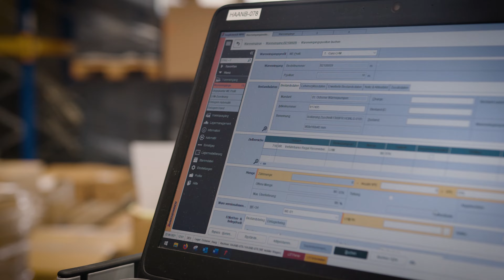Wir sind Jungheinrich 3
@Harald Hainschwang: Es ist ganz wichtig, dass man seine Arbeit mit Leidenschaft macht. Das merken die Kunden und so kann man eine gute Basis aufbauen.

@Dominik: Ich habe schon immer gerne an Sachen herumgeschraubt, das ist einfach in mir drin.

@DeniseCseh: Durchhaltevermögen ist sehr wichtig, im Training wie natürlich auch im Job.

@Georg: Ich finde es schön, dass ich das, was mir privat Spaß macht auch beruflich machen kann.

@JohannesFüsselberger: Man muss sich mit den Produkten identifizieren können – ich kann das sehr gut. Wenn man mit Freude und Spaß in die Arbeit geht dann macht man auch einen super Job und der Kunde hat einen guten Partner an seiner Seite auf den er sich verlassen kann.

Wir sind Jungheinrich und gemeinsam verändern wir die Zukunft der Intralogistik – im Kleinen wie im Großen.